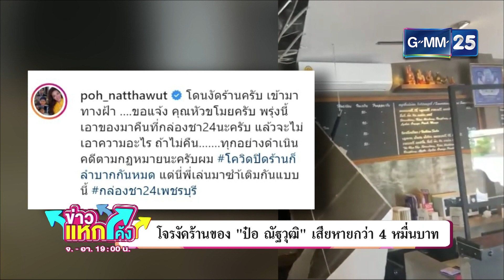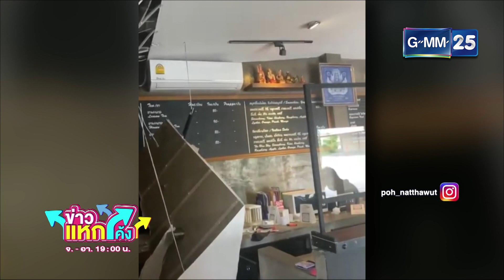“ป๋อ ณัฐวุฒิ” โดนงัดร้านเสียหายหลักแสน |Highlight |ข่าวแหกโค้ง |GMM25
ป๋อณัฐวุฒิ โดนงัดร้านกล่องชา 24 ที่ อ.บ้านลาด จ.เพชรบุรี เสียหายนับแสนบาท ยังใจดีวอนคุณโจรเอาของมาคืน